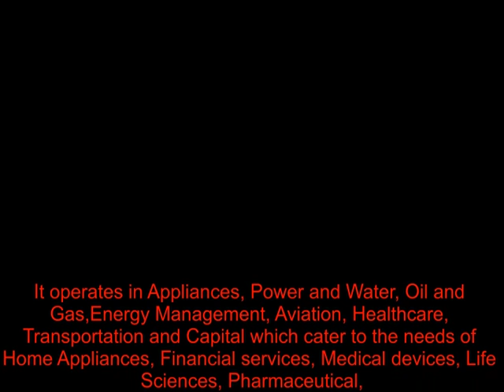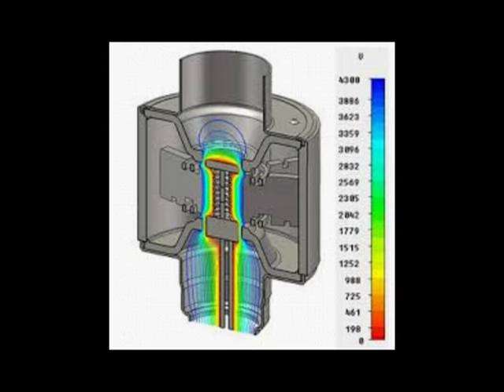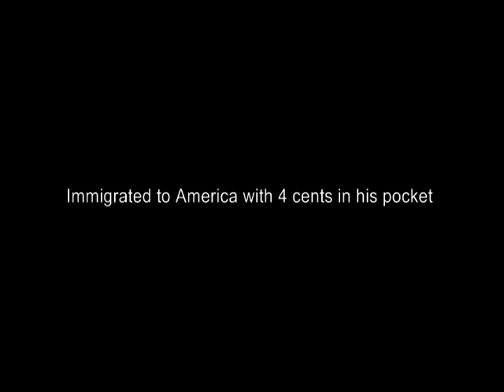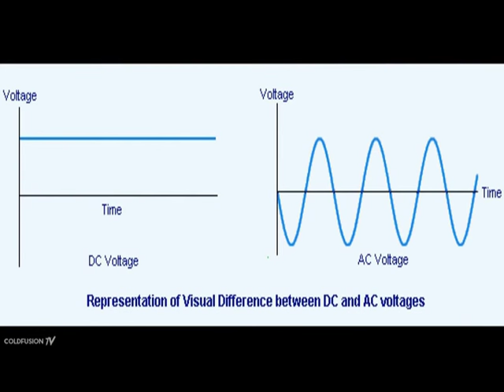Everything About General Electrics (They've Been Around For Over 120 years!)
Hey there everyone! Welcome to my first documentary over General Electrics. Support is greatly appreciated